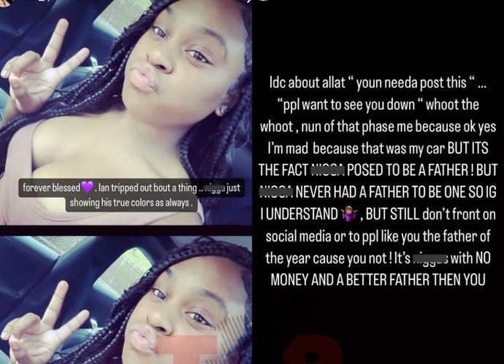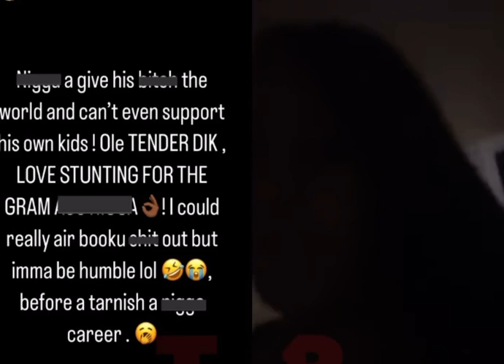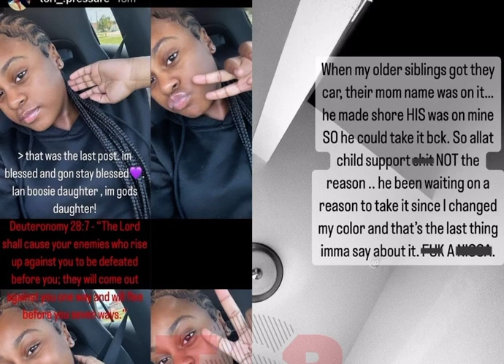Boosie’s Daughter Tori Exposes Him after He Takes her CAR BACK | Spoiled or NAH?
Boosie’s daughter goes to instagram to exposes him after he takes her car back.